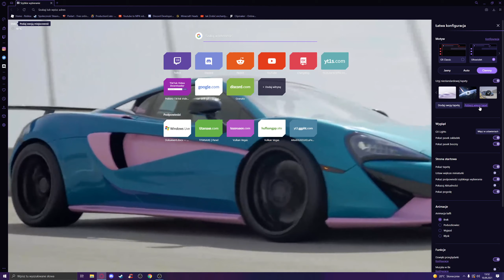JAK USTAWIĆ ANIMOWANĄ TAPETE W OPERZE GX?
opera gx